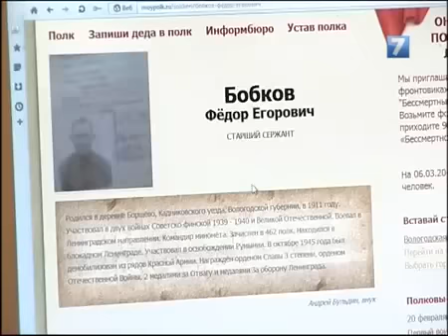Как записать деда в бессмертный полк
В проекте «Бессмертный полк»   уже приняли участие более 100 вологжан. Они разместили на сайте moypolk.ru фотографии воевавших родственников, архивные документы, рассказы фронтовиков и свои воспоминания.

Каждый день в штаб полка поступает огромное количество звонков. На все вопросы отвечает комиссар Елена Смиренникова. 13 марта Елена была приглашена в студию телеканала ТВ-7 и рассказала о проекте.